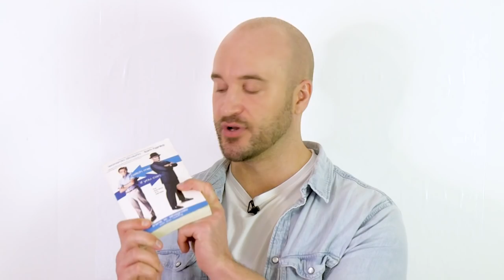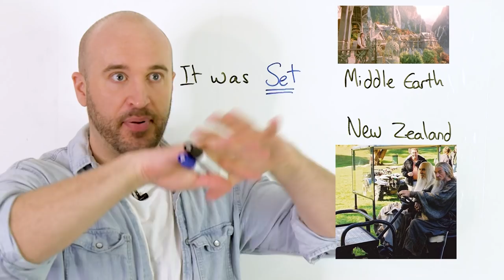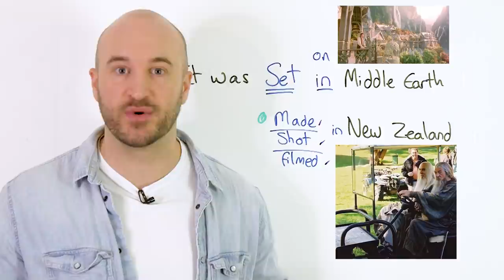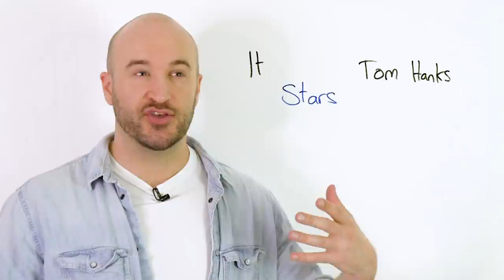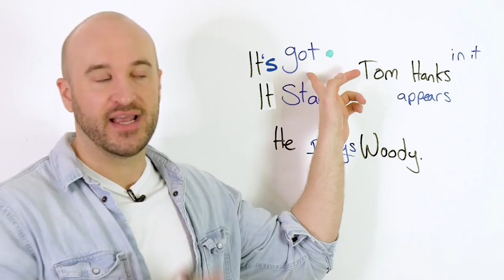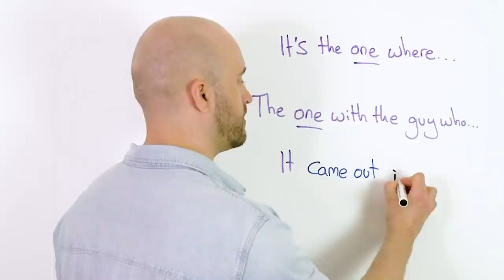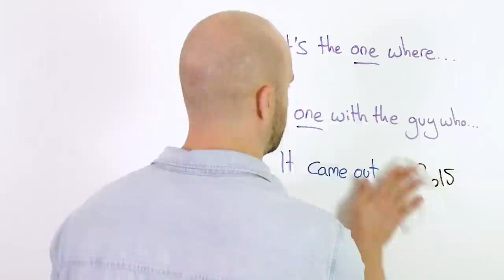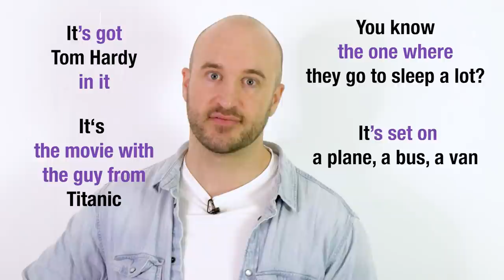I'm IN a MOVIE! - Talk about MOVIES in English!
In today's English lesson we're talking about how to talk about your favourite movies in English!
Learn the new vocabulary, then practice with a fun game with others in the comments!

Intro: 0:00
"Smells Like Justice" Trailer: 0:34
Be SET in/on: 3:39
Made / Shot / Filmed: 5:36
Describing the story: 6:12
Star / Appear / Play: 7:25
Actors: 9:07
The one where / The guy who: 10:17
Come out: 11:23
Asking Questions: 12:01
Twists: 12:46
Movie Game!: 14:05

Describe YOUR favourite movie in English using this vocabulary in the comments!

◈  Self-study books:
I use these books in my classes! Past papers are ALWAYS the way to go! So if you need to prepare for any of these exams: IELTS, CPE, CAE, FCE, TOEIC, TOEFL, these are the BEST books that we teachers use